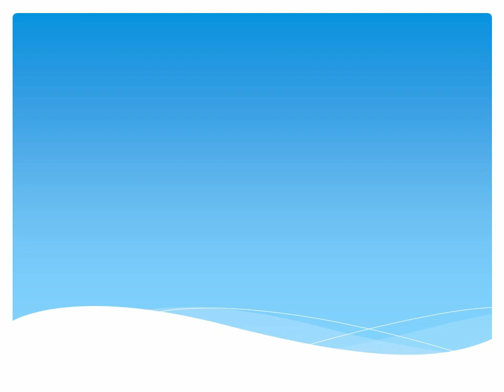Grade 1 (Gujarati) Swar- small "e" The South International School